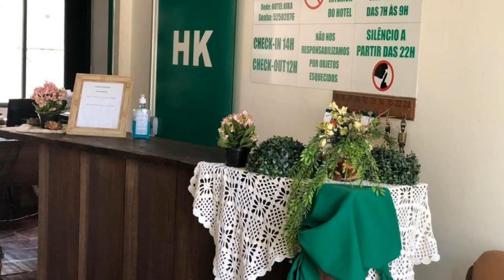Hotel Kika, São Gabriel, Brazil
About Property:
You're eligible for a Genius discount at Hotel Kika! To save at this property, all you have to do is sign in.
Hotel Kika features a restaurant, outdoor swimming pool, a bar and garden in São Gabriel. Among the facilities at this property are a 24-hour front desk and room service, along with free WiFi throughout the property. The hotel has family rooms.
Each room is fitted with a TV, and certain rooms at the hotel have pool view. Guest rooms include a private bathroom, free toiletries and ...
Property Type: Hotel
Address: Espanha 133, São Gabriel, CEP 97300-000, Brazil
Searching For
1. Hotel Kika - São Gabriel - Brazil
2. Hotel Kika - São Gabriel - Brazil Address
3. Hotel Kika - São Gabriel - Brazil Rooms
4. Hotel Kika - São Gabriel - Brazil Amenities
5. Hotel Kika - São Gabriel - Brazil Offers and Deals
Audio Credit:
Track Title: Blank Slate
Artist: VYEN